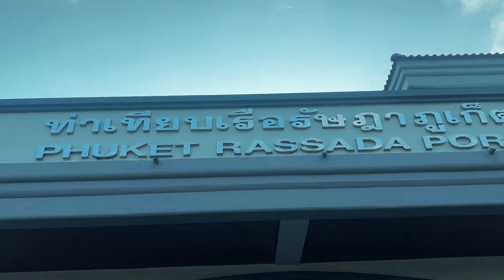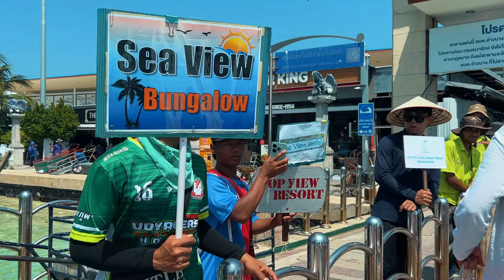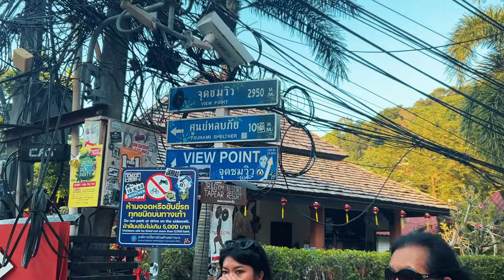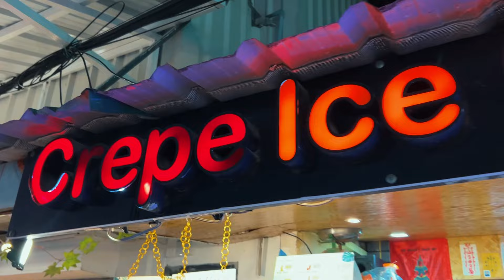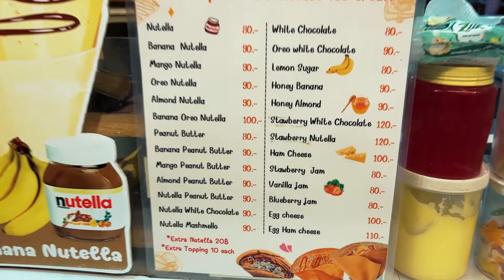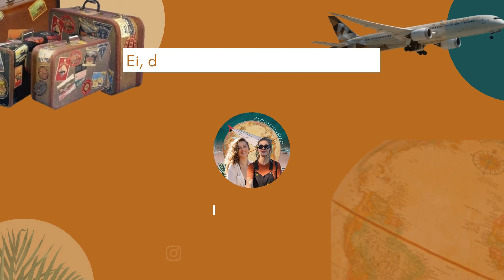TAILÂNDIA #4 - Phi Phi Island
Dia perfeito pra conhecer mais uma ilha da Tailândia, Phi Phi Island.
Mostrei tudo pra vocês, os passeios lindos de barco, a famosa praia de água cristalina, Maya Bay que muitos conhecem pelo filme "A praia" do Leonardo DiCaprio.
Mostrei também o hotel que fiquei, e quanto custou tudo.

Espero que vocês tenham gostado e até a próxima ilha!!!

E pra quem sempre pergunta qual cartão usamos nas nossas viagens, usamos a WISE e pra quem quiser, temos um DESCONTO para primeiras transferências: